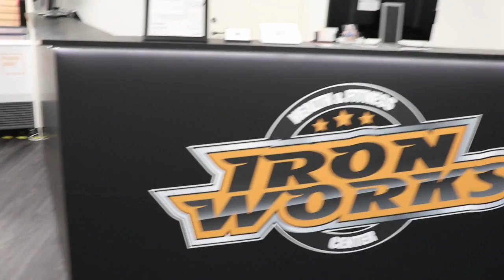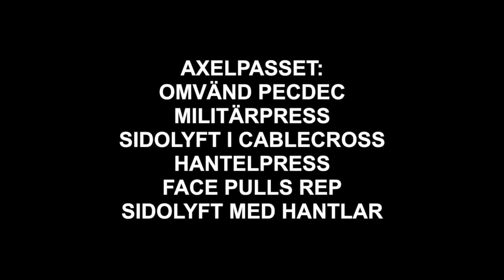Träningskläderna du måste köpa 😍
┈ FAQ ┈
Vem är du? Alice, är 20år och bor i Göteborg
Vad gör du? Utbildad Personlig tränare/ Kostrådgivare & jobbar på ICA & MM-sports
Vad tävlar du i? Bikini fitness
Vilken kamera filmar du med? Canon M5 / Iphon 8plus
Vem är min coach? Susanne Naamani

JF SHOP- discount: "Alice15" saves you 15%

Hoppas ni gillar vloggen! Kommentera gärna med feedback, TACK!